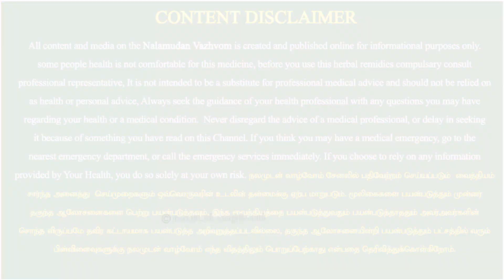சளி வெளியேற ,ஆஸ்துமா விசிங் சரியாக ,மூட்டுவாதம் சரியாக மூலிகை நாட்டுச்சர்க்கரை | Nalamudan Vazhvom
இப்படிக்கு
நலமுடன் வாழ்வோம்🙏